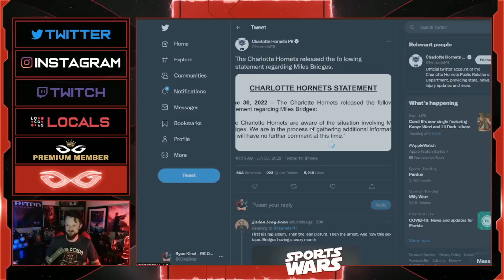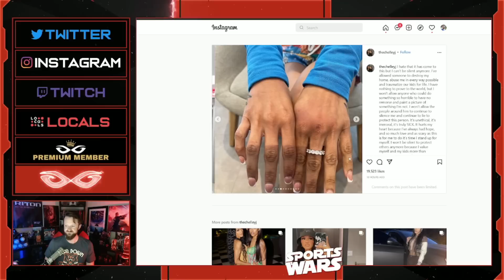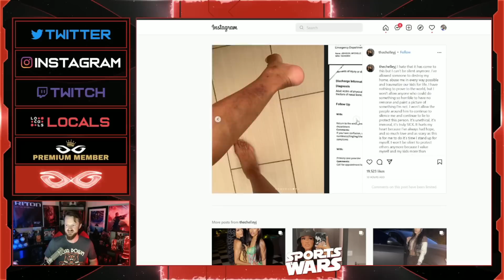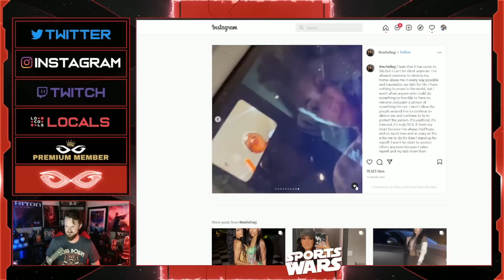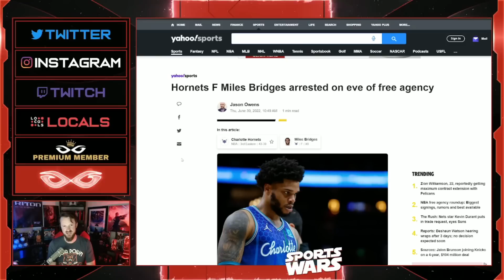Miles Bridges Wife Shares DISTURBING Injuries After He Gets ARRESTED For Domestic Abuse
Jeremy Prime
Pensacola
Florida, USA
32524